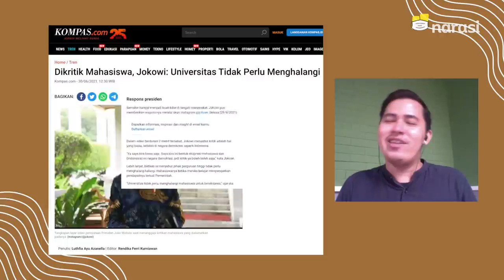Beasiswa untuk Aktivis Mahasiswa: Leon - Ketua BEM UI | Surat untuk Najwa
Leon Alvinda Putra, Ketua BEM UI jauh-jauh merantau seorang diri dari Sukoharjo untuk menempuh pendidikan di Universitas Indonesia. Sejak duduk di bangku SMA, Leon memang sudah berprestasi sehingga mampu menerima beasiswa Bidikmisi dari pemerintah.

Di awal perkuliahan, Leon sudah belajar bertanggung jawab atas dirinya sendiri untuk tidak meminta uang jajan karena tidak ingin merepotkan sang ibu yang merupakan orang tua tunggal. Untuk memenuhi kebutuhannya, ia pun menjalani perkuliahan sambil bekerja dan sering menjadi guru les bagi adik angkatan yang kesulitan dalam mata kuliah tertentu.

Kini, Leon sedang berjuang menyelesaikan skripsinya dan butuh dibantu untuk biaya penunjang pendidikannya.

Ayo, masih banyak peluang untuk mendapat beasiswa di Celengan Beasiswa Narasi. Caranya, kunjungi klik banner Celengan Beasiswa Narasi, dan isi typeform sesuai panduan. Sedangkan bagi kalian yang ingin berdonasi, membantu teman-teman mahasiswa untuk bisa melanjutkan kuliah, bisa kunjungi

(Narasi)